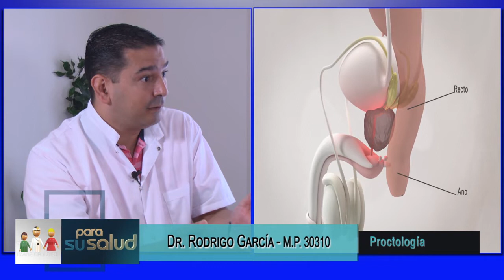Fisura anal, el paciente debe tener paciencia para solucionarla Dr Rodrigo Garcia 01 10 2022